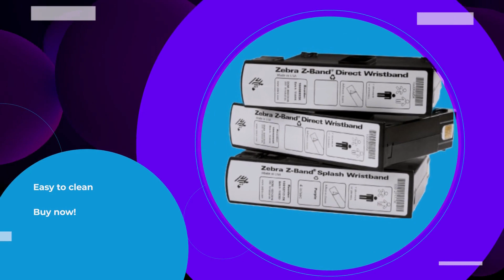Unsafe Alert! Unsanitized Wristband Printers Threaten Patient Safety!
Are you tired of the hassle and inconvenience of manual wristband printing? The Zebra ZD510 Wristband Printer is here to revolutionize your wristband printing experience. Here’s why to buy this:

- No virtual training required
- Exceptional quality